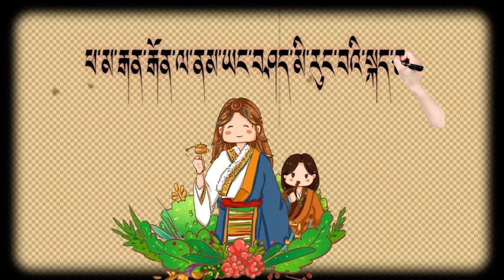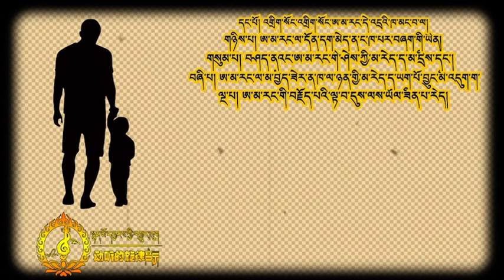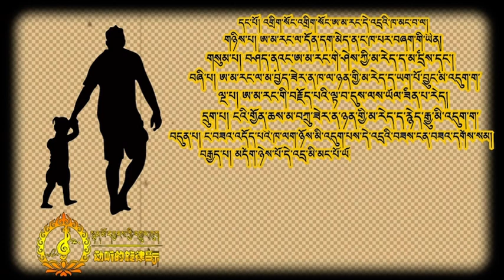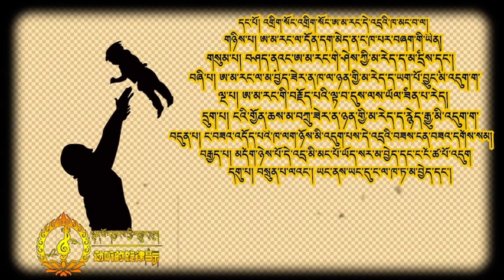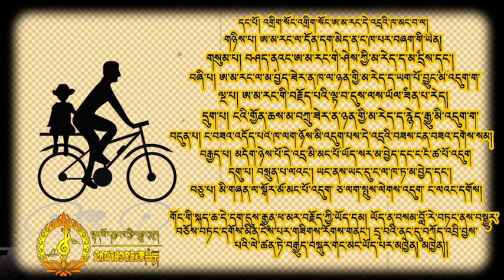Tibetan Advice To Younger Generations - བསླབ་བྱ། ༼ཕ་མ་རྒན་རྒོན་ལ་ནམ་ཡང་བཤད་མི་རུང་བའི་བསླབ་བྱ་བཅུ།༽